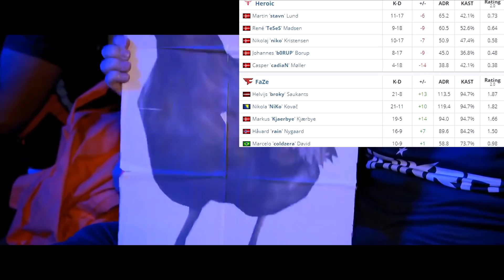FaZe vs Heroic (Train) IEM New York 2020 HIGHLIGHTS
FaZe vs Heroic best moments(highlights) of the bo3 game

Highlights and best moments contain the best plays of the game with the best clips, best frags, csgo pro highlights, twitch highlights
melhores momentos csgo, destaques do jogo.
सबसे अच्छा पल, खेल का मुख्य आकर्षण csgo, sabase achchha pal csgo, khel ka mukhy aakarshan.
лучшие клипы, лучшие моменты csgo, яркие моменты csgo.
meilleurs moments csgo, moments forts du jeu.
The best teams such as MIBR, G2, Astralis, FURIA, NaVi, mousesports, fnatic, Vitality, NiP, Dignitas, EG, OG, 100 Thieves, Faze Clan, ENCE.
And players xantares, electronic, s1mple, симпл, stewie2k, coldzera, niko, device, fallen, scream, kennys, shox, allu, taco, zywoo